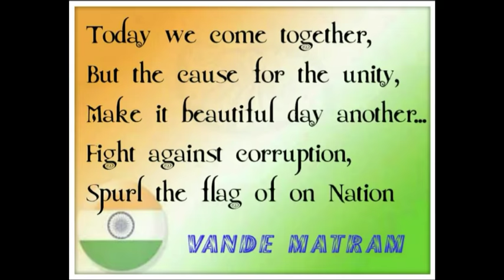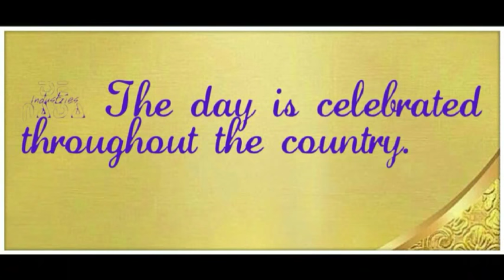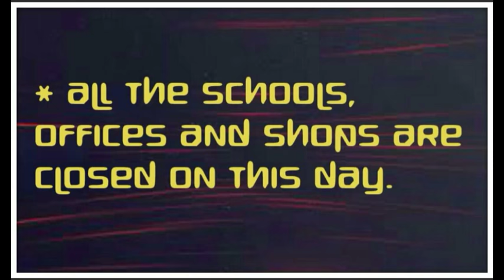Happy Independence Day | Some Amazing Facts About India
In this video we will tell u about the happy independence day of india